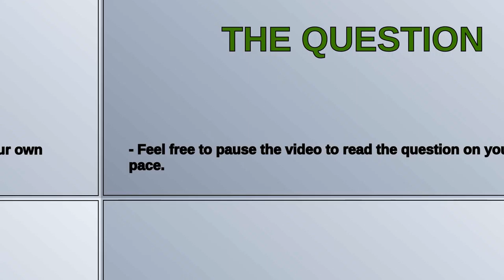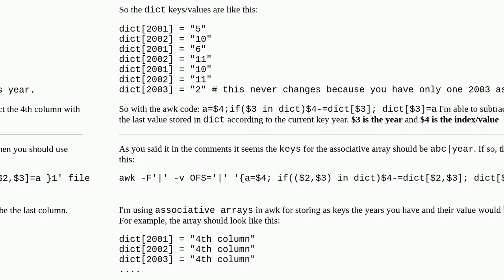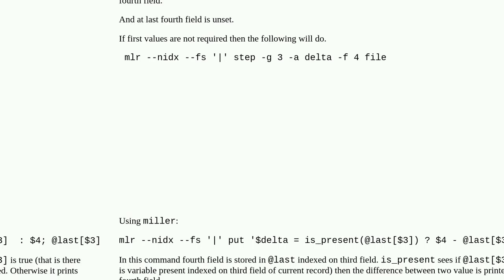Subtract with previous index where index is not a number using awk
A special thanks goes out to the community

  shell-script awk indexing